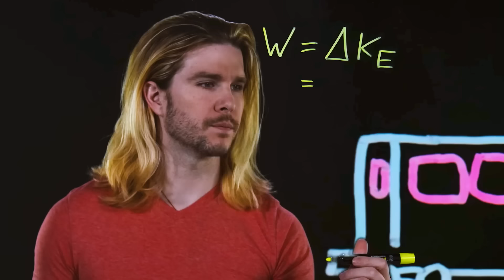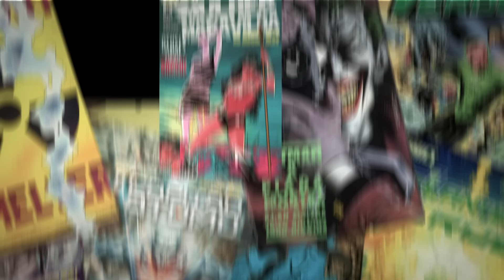CIÊNCIA: O HOMEM-ARANHA PODE MESMO PARAR UM TREM?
Se fosse pra ver realidade, eu ia no cinema pra ver documentário. Quando a gente entra pra ver filme de herói, pra ver Velozes e Furiosos, a gente quer absurdo. A gente quer ver as Leis da Física sendo quebradas, não é verdade? Mesmo assim, um grupo de pesquisadores parou pra analisar uma cena histórica: Miranha do Tobey Maguire parando um trem no muque. Tem cabimento um negócio daqueles ou é só uma cena legal pra caramba? A resposta vai te surpreender.

AC Alphaville
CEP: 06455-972